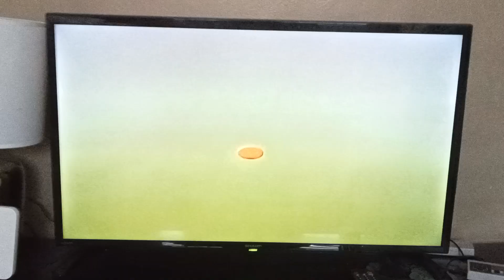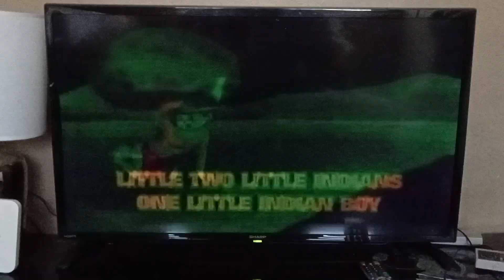Opening to Nursery Rhymes - Video Karaoke 2 (2004) VCD (Philippines)